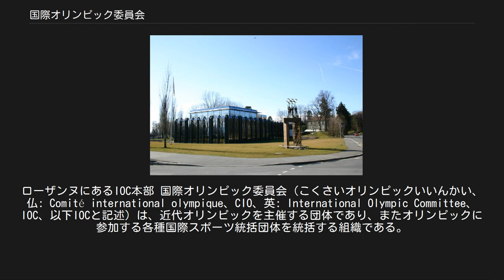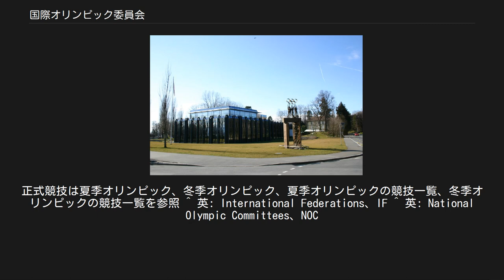国際オリンピック委員会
ローザンヌにあるIOC本部 国際オリンピック委員会（こくさいオリンピックいいんかい、仏: Comité international olympique、CIO、英: International Olympic Committee、IOC、以下IOCと記述）は、近代オリンピックを主催する団体であり、またオリンピックに参加する各種国際スポーツ統括団体を統括する組織である。
本部はスイス・ローザンヌのオリンピックハウス。
 2009年に国際連合総会オブザーバー資格を得たため、国際機関の一つと思われがちだが、非政府組織 (NGO)の非営利団体 (NPO)であり、その運営資金は、主に放映権料販売とスポンサーシップ収入による。
 1894年にピエール・ド・クーベルタン男爵が近代オリンピックの設立を提言し、オリンピックを通じて世界平和を実現しようと訴えた。
IOCは各オリンピック大会を運営する各大会組織委員会の親組織で、五輪の商標、過去の大会の映像などの著作権その他の、オリンピック関連の知的財産権を国際的に保有する唯一の団体である。
またオリンピックに関するスポーツ競技大会以外の活動（文化オリンピック活動、オリンピック博物館など）も含めた、いわゆる「オリンピック・ムーブメント」を運営統括する団体でもある。
 さらにスポーツ振興のための国際組織として、国際競技連盟とも非常に密接に連携しており、またIOCの下部組織である国内オリンピック委員会を通じて世界各国のスポーツ振興にも力を注いでいる。
 IOCの公用語は第一言語としてフランス語、次に英語で、IOCのすべての会議は仏英2か国語で運営される。
フランス語と英語で解釈上の疑義や齟齬が生じた場合は、フランス語での解釈を公式にする。
また「オリンピック賛歌」は国際式典において、国歌と同様の扱いを受ける。
 オリンピック招致を望む意志のある都市は、IOCに立候補を申し入れ、IOC総会でIOC委員の投票によって決定される。
ソウルオリンピックの決定では一部のIOC委員が買収されたスキャンダルが明るみに出たため、2001年に就任したジャック・ロゲ会長の主導により、公開投票による公正な選定プロセスが導入されることになった。
 国内オリンピック委員会がある国に居住する者の中から、国ごとに1名、ただしオリンピック運動が盛んな国やオリンピック開催経験がある国からは2名が、IOC委員として任命される。
このIOC委員で組織するIOC総会がIOCの最高意思決定機関となる。
 IOC総会によってIOC会長、IOC副会長、理事会理事、会計役が選出され、これらの者で理事会を構成する。
理事会の下には各種委員会が組織される。
委員会のメンバーはIOC委員以外からも選任されることがある。
 IOC理事会は、IOC会長1名、IOC副会長4名、理事10名の計15名で構成される。
任期はそれぞれ4年で、IOC総会において選出選挙や再任選挙が行われる。
 詳細は国際オリンピック委員会委員一覧を参照 IOC委員はIOC総会の度に選出及び再任される。
IOC委員の定員は115人で定年は70歳（1999年以前に選出された委員は80歳）、定員115人のうち国内オリンピック委員会 (NОC) 会長、選手委員、国際競技連盟（IF）会長がそれぞれ15人以下の人数が入ることになっている。
 2012年6月現在、IOC委員の数は111名。
 地位・肩書き等はいずれも当時のもの。
 IOC承認国際競技団体連合（ARISF）に国際競技連盟 (IF) が加盟しているスポーツ このほかに、承認競技ではない競技も含むIOC公認団体国際競技団体連合 (GAISF) に国際競技団体 (IF) が加盟している競技がある。
正式競技は夏季オリンピック、冬季オリンピック、夏季オリンピックの競技一覧、冬季オリンピックの競技一覧を参照 ^ 英: International Federations、IF ^ 英: National Olympic Committees、NOC